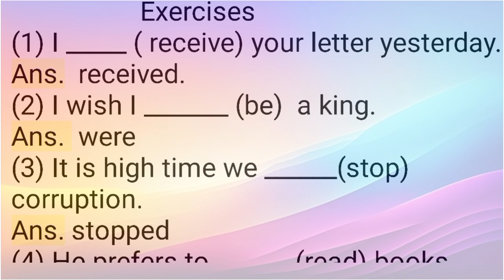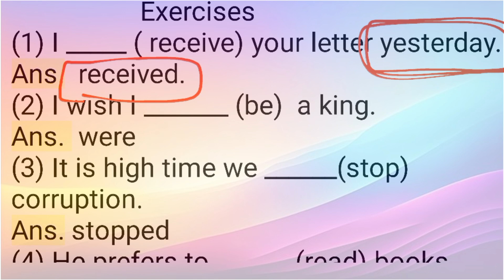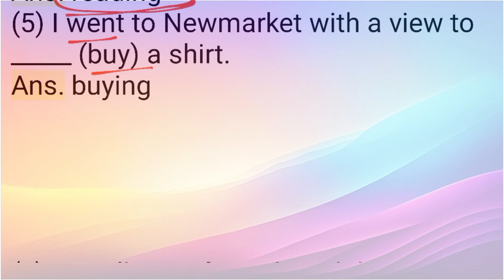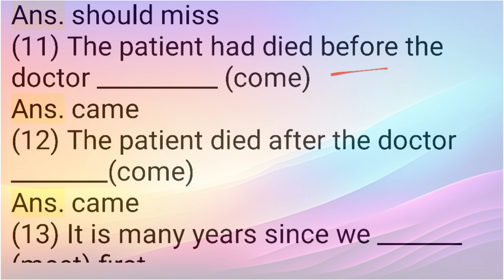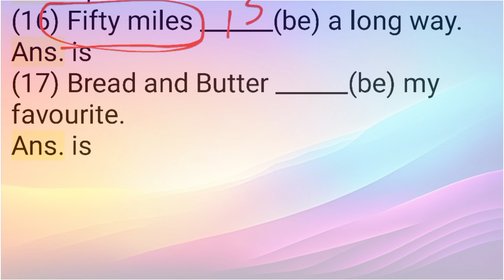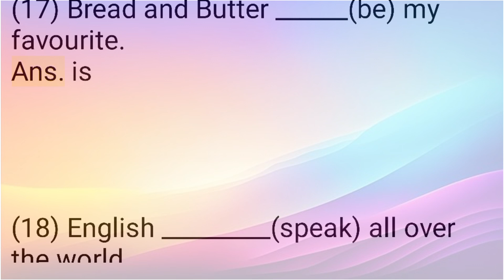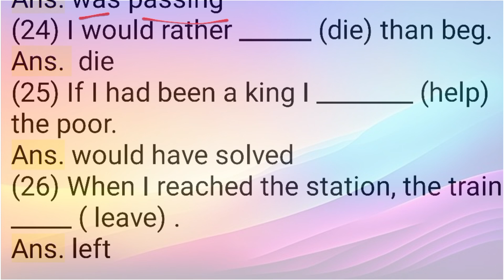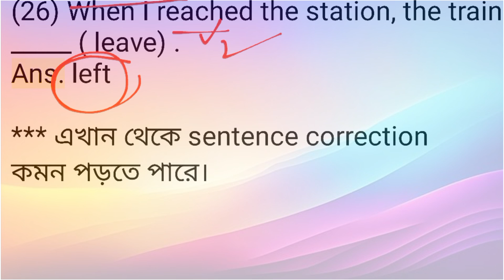🔴right form of verb।honours 2nd year। English suggestion।@rafiarafieducation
🔴right form of verb।honours 2nd year। English suggestion। rafia raffi education.
Degree 3rd Year English Suggestion 2022.